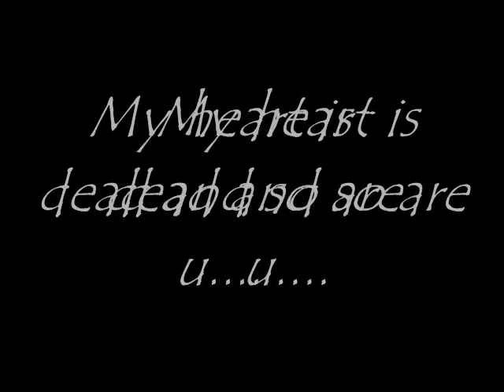Runescape: Roxas Oath09 lvl 99 Cooking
watch in High quality: Me Roxas Oath09 getting lvl 99 cooking =D

jagex barbarian assult ankous granite body magic logs magic trees grand exchange givemestuf givemestuf18 cubsrule cubsrule84 in in89222 wc warrior wc warrior45 b d rocks jayagc lvl level 80 wc woodcutting quest skill cape dance dragon woodcutting axe air guitar rune scape murching whip dragon platelegs legs linkin park linkinpark bleed it out unwritten law unwrittenlaw seein' red window movie maker camtasia studios recorder godsword dragon chain chainbody dragonbreath shield blue partyhat santahat merching zezima uloveme kingduffy 1 kingduffy1 runescapegp antwonroxyoursox sosolid2k sosolid2kk Nercychlidae video games halo 2 online xbox 360 kingdom hearts awesome ZOMG OMG wow super mario brothers nintendo wii smash brawl melee link zelda shiek myth legend tactic fishing boat cool nice bitch cat fight ass boob fat monkey sexy paris hilton american idol wrestling random secret level ending sonic incredible ps3 ps2 how to fix asian pride fight ownage owned own3d pwned pwn3d pwnage special move crazy mortal kombat skill mexican carlos mencia samoa shit poop crap WTF yo mama momma jokes diablo 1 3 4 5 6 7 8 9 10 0 lol ROFL money price world of warcraft imp character class final fantasy metal gear solid car toyota iPod mini nano big giant japan china stupid people jk snoop dogg ecw WWE WWF backyard hell nightmare sega saturn 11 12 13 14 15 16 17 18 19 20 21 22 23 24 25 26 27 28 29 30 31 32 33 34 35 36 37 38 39 live stand up comedy chance pking runescape ultimate showdown 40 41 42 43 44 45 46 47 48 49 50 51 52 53 school skool 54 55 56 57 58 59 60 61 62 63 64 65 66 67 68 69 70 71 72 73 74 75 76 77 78 noob n00b loser win winner stock match ken vs wall megaman speed run ganon ganondorf fairy 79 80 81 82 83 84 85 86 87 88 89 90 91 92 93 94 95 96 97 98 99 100 numbers math suck sucks damn pure real TNA impact raw smackdown sony bill gates microsoft zoom youtube movie preview TV of mac tunes music fall out boy breaking benjamin funny bloopers mishaps barbarian guard shield weapon watch out maybe trick magic card blackjack texas poker chess game checkers sleep dog beagle dude paladin vid rule fire ice wind forest explore where the is matt john james bond never in end song lyric lyrics MTV next mind of mencia carlos bad ball rope snake brown NFL countdown launch MLB NBA and deja vu run diary jane power desk adventure board bored screw around hardcore amazing highlight reel master kung fu fighting sting death emo kid clean dirty title belt world george bush united states deathmatch kill double triple reel big fish tekken ign boom explosion soul pin masta yellow blue purple green red color colors strong muscle anime naruto yugi box boxing family guy FOX flame ninja air element skate tony hawk faint die ha felony murder case crime batman superman ranger chuck norris retard war week month year time beep long ring neck amulet diamond assasin dead solo night csi miami fan club lu bu dynasty warriors honda science art paint mario luigi mansion connect cat kitty call duty german hunt down women child prodigy children sniper rifle shotgun SMG tristram uber baal save farm broke broken arm leg hand nazi nazis democracy iraq debate unit point points spend pretty deuce ace ventura space outer alien aliens area rental gamefly trade merchant suicide jump grenade plasma driver drivers ed new york tall short los angeles L.A. LA scale apple banana kansas asia zip code cheat grand theft auto outtake outtakes laser lasers plasma beam assault rifle ness donkey kong young stop drop roll barrel adam low insane psycho sid metroid smus canada sports sports play top zombie zombies simpsons homer bart run rap rapper cent eminem tips q w e r t y u i o p a s d f g h j k l z x c v b n m throw pass stealth watch bob steve splinter cell dragonball go away xplay x-play voice battle network sprint phone motorola love eyes family ew ow nextel bench vacation florida new news dave david puzzle rubik cube genesis threat guardian champ champion earth duh rey mysterio fall kumbaya gay lord darth vader star wars comic mugen peace emo home g AOL america the in only why who what where what shoe shoes reebok mexico damn fag nike batista animal michael jackson toy mr mr. bros. bros aruba jack jill jake heihachi elbow cnadian destroyer lol LOL counter 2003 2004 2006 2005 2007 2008 ogre star mushroom mythology book read reading radar ass butt call red sox yankee yankees january febuary march april may june july august september october november december guild wars day wake me up when ends best dvd trailer icon spartan master chief lockout captaion keyes key keys lunch breakfast dinner trix meat mcdonald mcdonalds bone dark light darkness horror no.